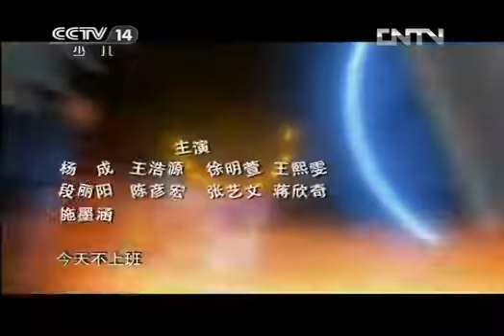《呼噜小精灵》第二季 第21集 眼睛不说谎